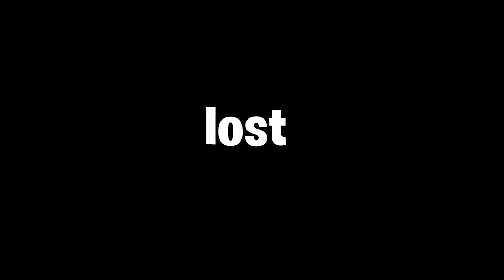KILLDUELL GEGEN SELTIX (mit BESTRAFUNG auf der GAMESCOM)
Seid ihr auch auf der GamesCom? 🤔
🐧 Badlion Cape (Code: Fabo)▸ ¹

💬 TeamSpeak▸
TheFabo.de

🎮 Mein Equipment▸
Maus ▸ ²
Tastatur ▸ ²
Headset▸ ²
Mauspad ▸ ²
Mikro ▸ ²
Webcam ▸ ²
Streamdeck▸ ²